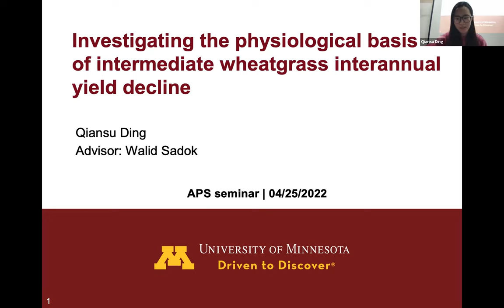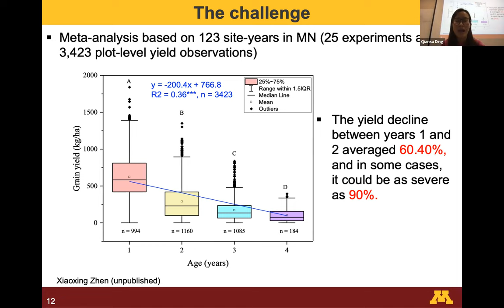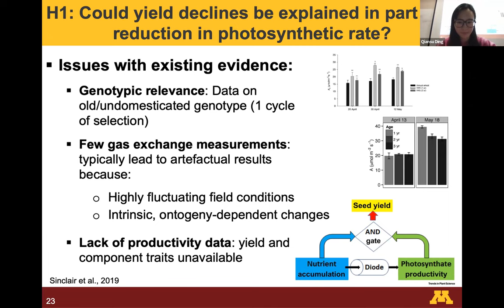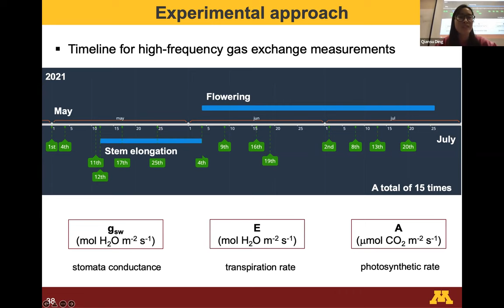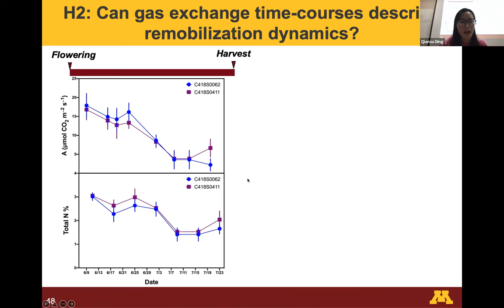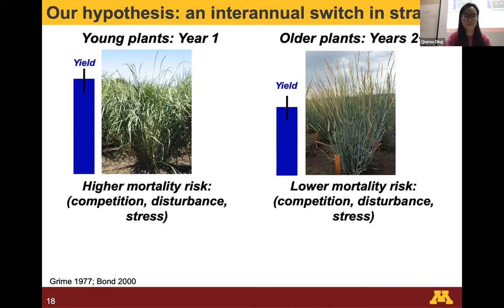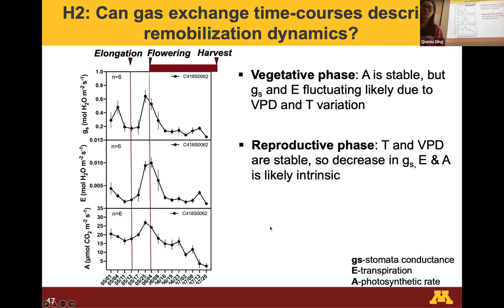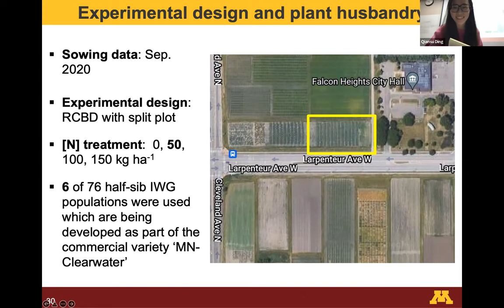APS Seminar - 4-25-22- Qiansu Ding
Title: Investigating the Eco-Physiological Basis of Interannual Yield Decline in Intermediate Wheatgrass
Presenter: Qiansu Ding